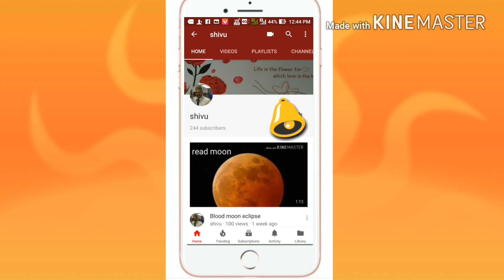Saree Krosha Kuchcha Designs